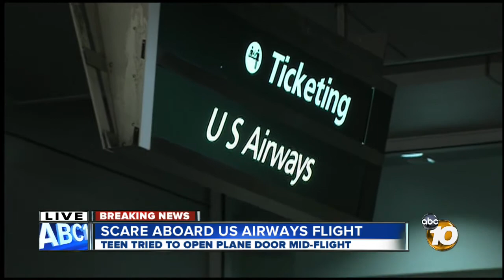Mid-air mix-up prompts scare aboard US Airways flight heading to San Diego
A U.S. Airways flight landed safely Saturday night after airport officials say a teenager tried to open an emergency exit while the plane was still in the air.